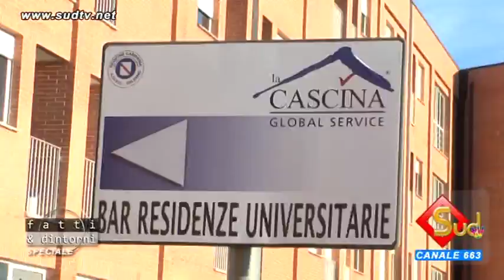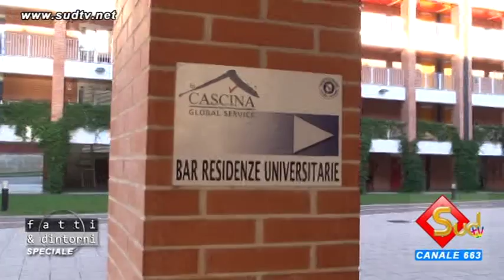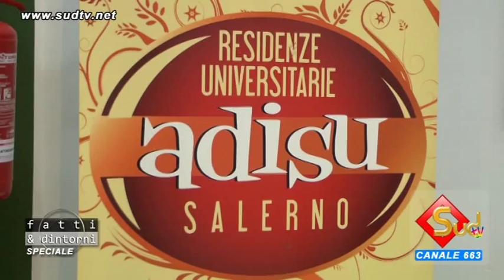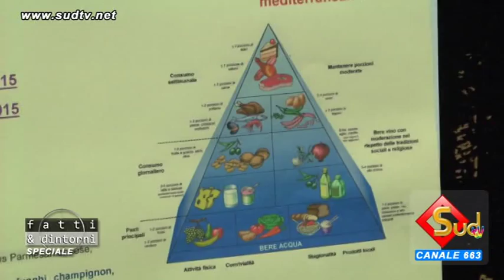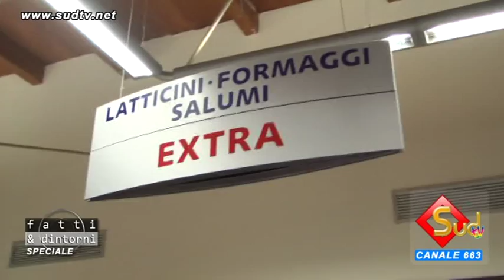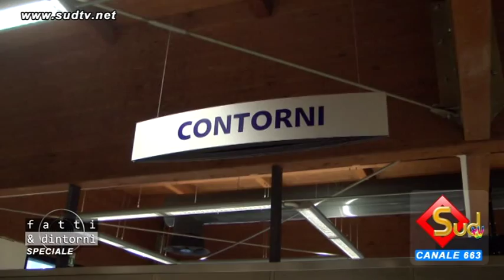FATTI & DINTORNI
Questa settimana vi racconta dell' A.D.I.S.U. con il presidente Mimmo Apicella. Un viaggio nelle residenze universitarie del polo universitario di Fisciano.